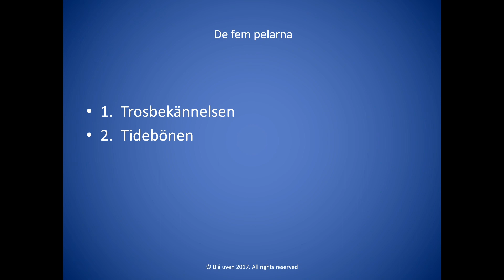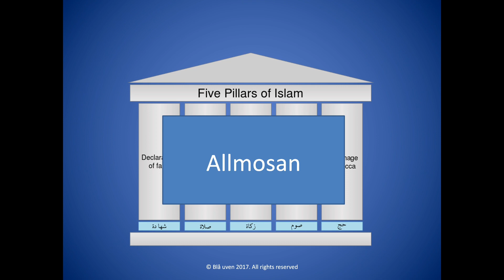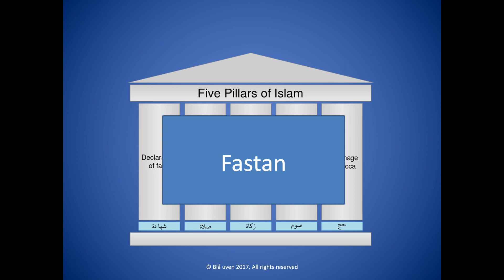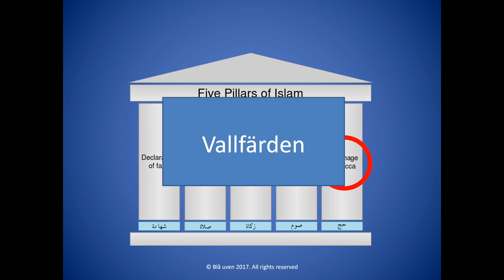Vilka är de fem pelarna [Islam] [En kort och enkel sammanfattning]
Vad är islams pelare och vad innebär dem? Den frågan besvaras i det här klippet där de var för sig förklaras. Centrala tankar inom Islam förklaras.

På vår hemsida finns våra genomgångar sorterade efter olika ämnen och alltid de mest uppdaterade klippen:

Om du vill stödja kanalen ytterligare kan du gärna swisha ett bidrag på 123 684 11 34, tack för ditt bidrag.